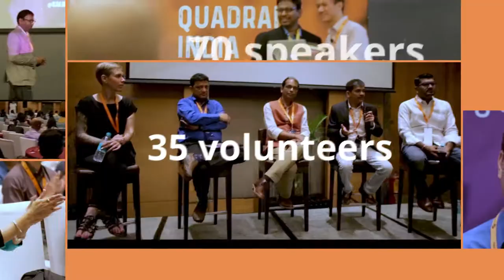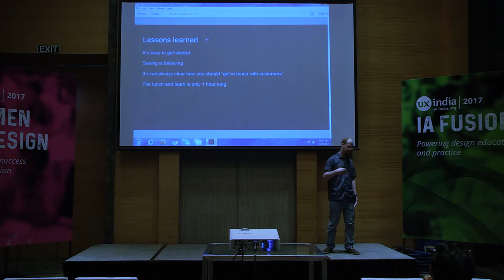David Springgay at UXINDIA2017: Building Empathy at Zoomcar